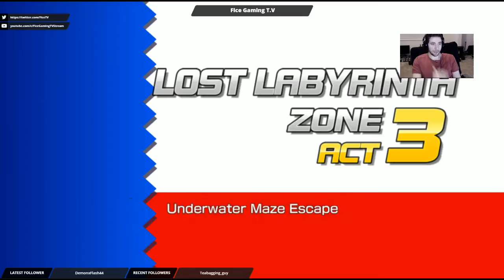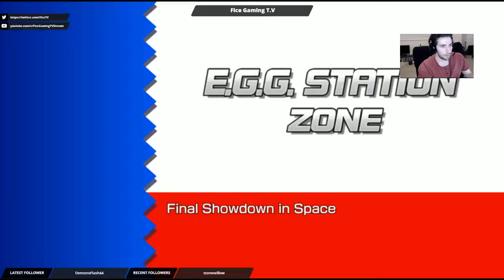Sonic 4 Episode I Playthrough Part 2